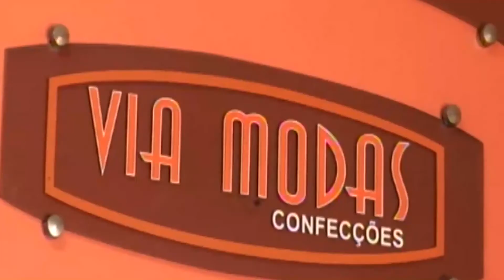Programa "Palavra Viva Em Sua Casa" 06-01-2021